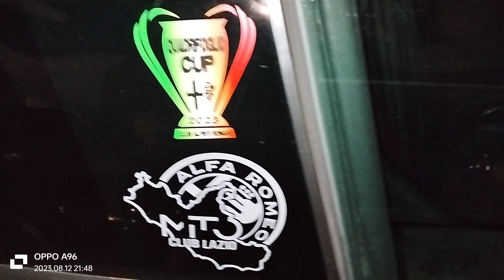PANORAMICA AUTO PARCO FANTASYLAND TORVAJANICA